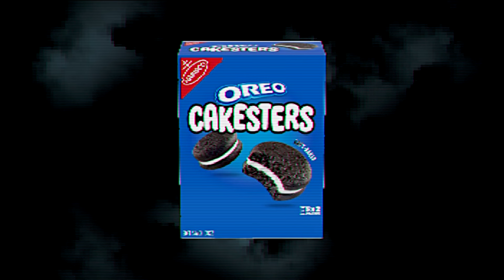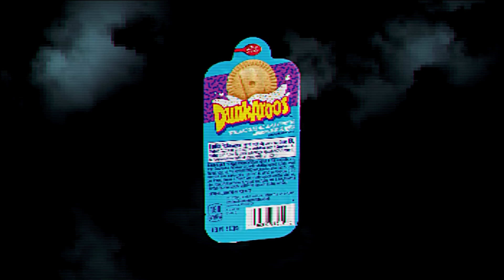Back to the 90s with Kevin James Thornton | TASTE TEST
Welcome to Taste Test- the show where we bring in some of our favorite comics to try some of our favorite (or not so favorite) snacks!
Ep. 2 Kevin James Thornton tries snacks from the 90s!
Comedy on YouTube is great, but comedy in person is better!
(Philly, Portland, Buffalo, Indy, St Louis)